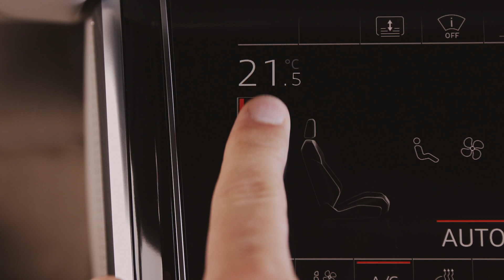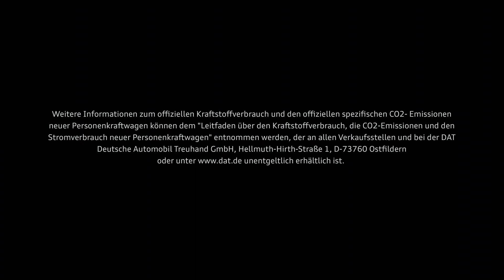De nieuwe Audi A8: benchmark in luxe, autonoom rijden en innovaties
De compleet nieuwe Audi A8 beleefde op 11 juli zijn wereldpremière tijdens de Audi Summit in Barcelona. De vierde generatie van het vlaggenschip vormt opnieuw de benchmark binnen zijn klasse. Audi maakt zijn motto Voorsprong door Techniek weer helemaal waar met een geheel nieuw familiegezicht, innovatieve touchscreenbediening en het consequent doorvoeren van elektrificatie in de aandrijflijn. De Audi A8 is ook de eerste productieauto ter wereld die vergaand is voorbereid op autonoom rijden. Vanaf 2018 neemt Audi innovatieve functies als parking pilot, garage pilot en traffic jam pilot in productie.